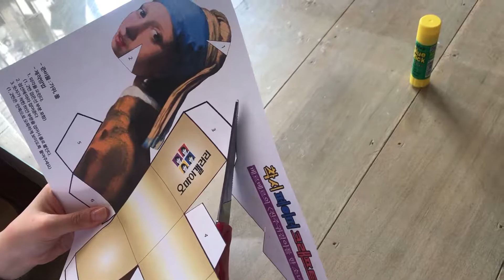[페이퍼 크래프트] 착시 진주귀걸이소녀 만들기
종이 공예 (페이퍼 크래프트) 베르메르의 ‘진주귀걸이를 한 소녀’ 만들기 영상입니다 :)

파일을 다운받아 만들어 보세요~ㅎㅎ